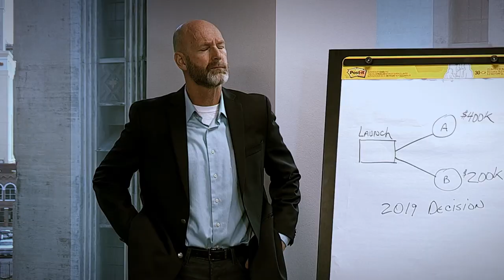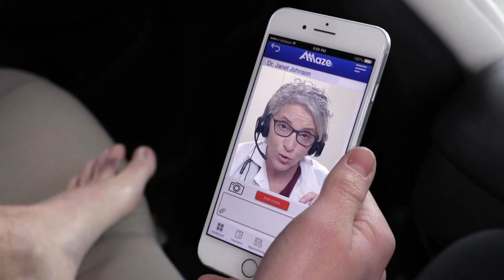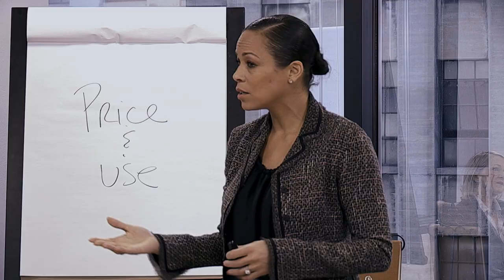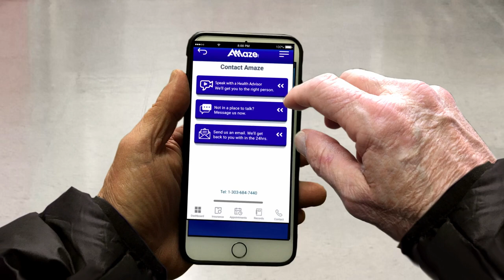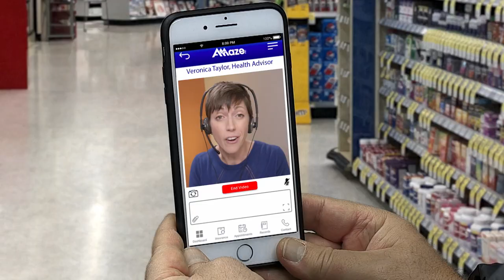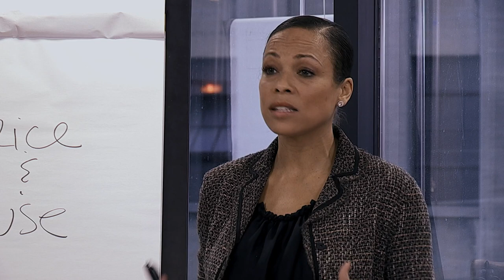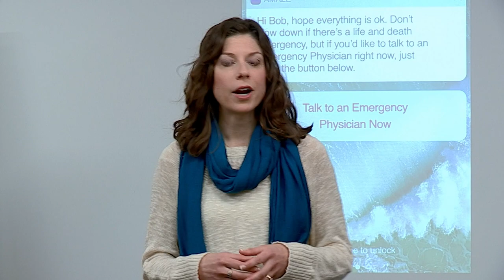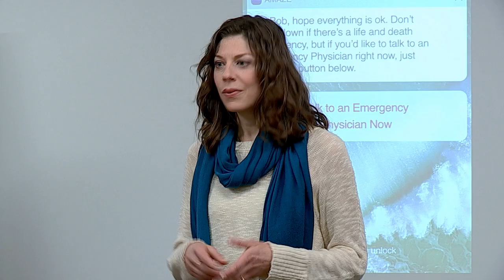Amaze Health the Movie